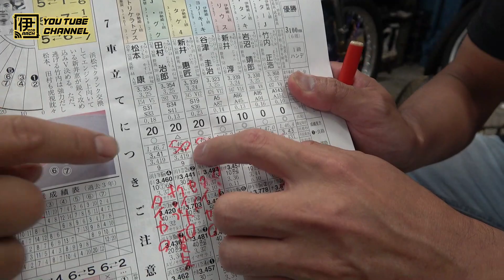さとふる杯アフター５ナイター優勝戦出場選手インタビュー（2023年9月29日）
2023年9月29日開催のさとふる杯アフター５ナイター優勝戦出場選手インタビューです。インタビュアーはCS放送でおなじみの近藤さんでお送りします。